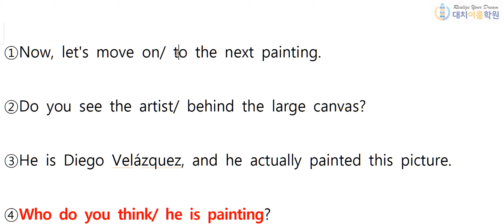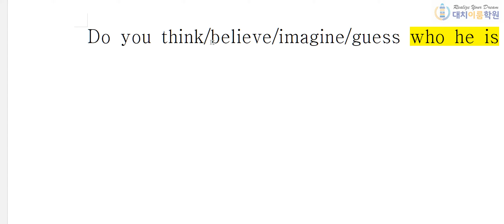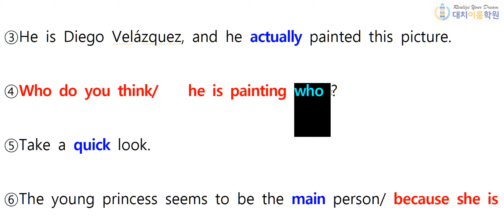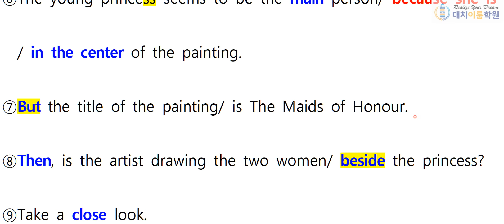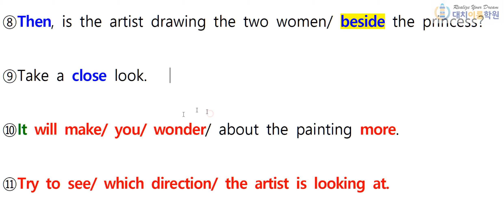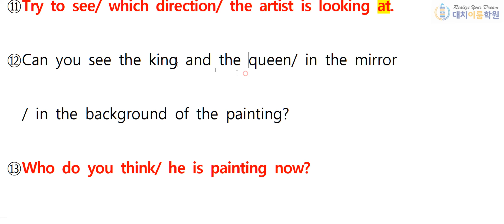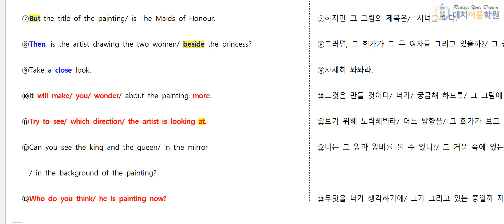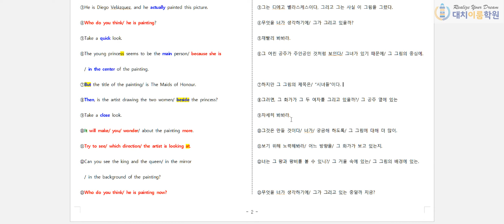중2 비상(김) 7과 본문 설명 2nd (13분)